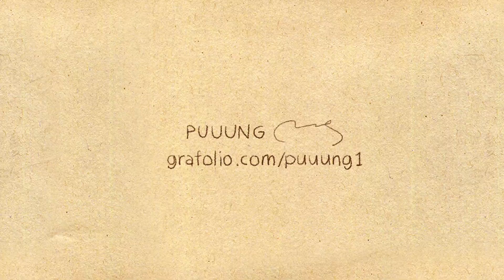Shooting star [ Love is in small things: S1 EP051 ]